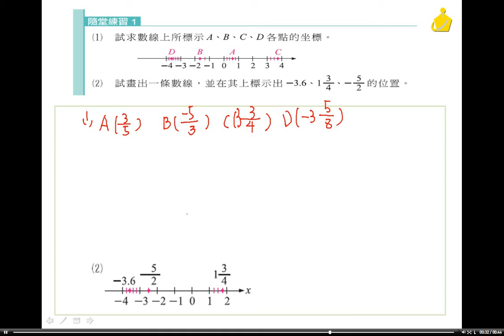職校數學BI謝版第一章1-1隨堂1